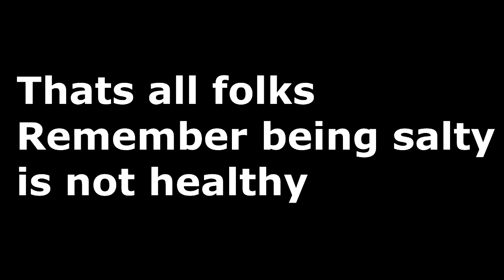The peak of For Honor players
At the end i wrote "voice warning" it was supposed to be "volume warning", but render is slow to correct it again and so is my brain. So here ya go

                       Breakbot - Baby im yours